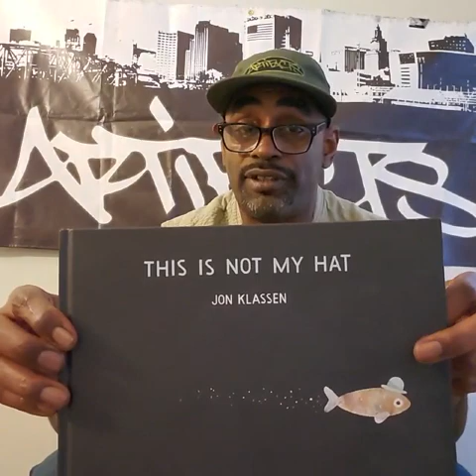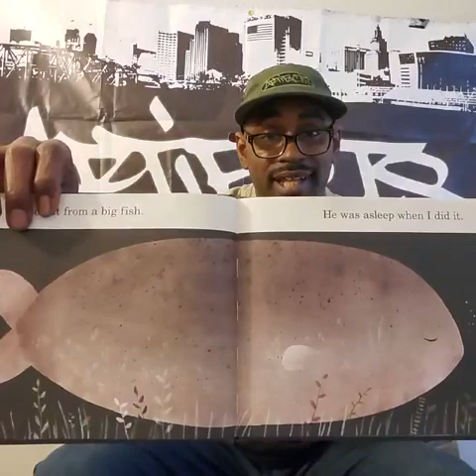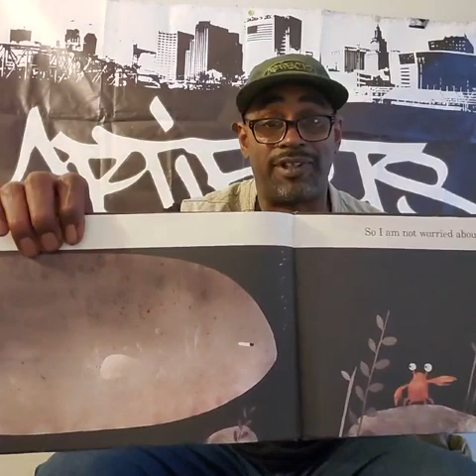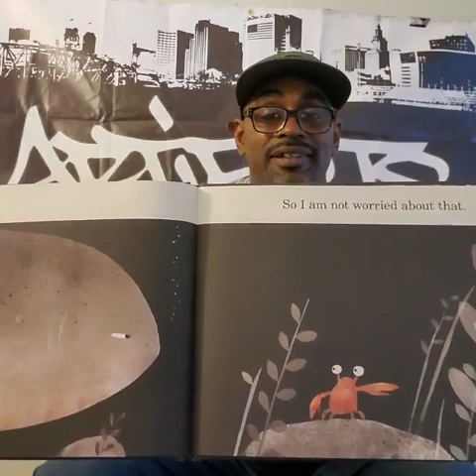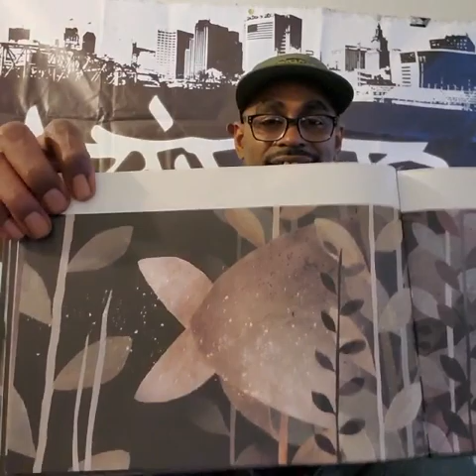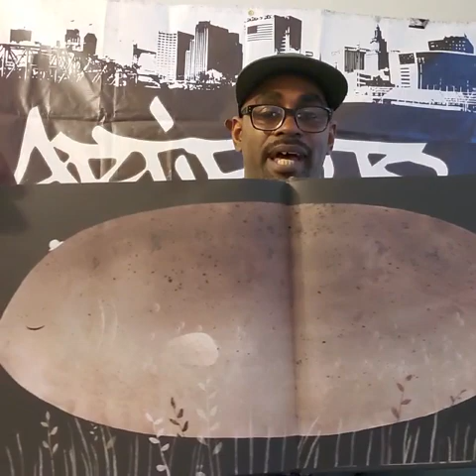El Da Sensei reads ‘This Is Not My Hat’ by Jon Klassen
Date reading first aired: Friday 15th May 2020

One of hip-hop's most consistent MCs! Hailing from Newark, New Jersey, he first became known in the mid 1990s as one half of the legendary group Artifacts alongside Tame One with DJ Kaos. The Artifacts' most popular single "Wrong Side of Da Tracks" paid special homage to graffiti art, as they were graffiti artists themselves. Other of Artifacts' popular hits include "Easter", "C'mon wit da git down" and "The Ultimate (You Know The Time).After the group disbanded in 1997 he went on to work on numerous solo projects. In 2002 El finally dropped his debut solo album ‘Relax, Relate, Release’ through Seven Heads Entertainment. The album featured guest appearances from Sadat X (of Brand Nubian), J-Live, Organised Confusion (Pharaoh Month and Prince Po), Mike Zoot & F.T., Asheru and others. In 2015, at The 14th Annual Independent Music Awards, "The Immortals Project Featuring El Da Sensei" won the award in the "Rap/Hip-Hop - Song" category for "On the Rise”. In 2018 El Da Sensei joined forces with Sadat X to collaborate and record and album together called ‘XL’.

El Da Sensei appeared on ’Nicci Cheeks Presents Hip Hop Love Soul’ (Fat City Records) album in 2004 with the track ‘Course of My Life’.

Nicci Cheeks was a London bgirl, DJ, radio host, A&R, record producer and artist manager in her younger days. Nicci had the honour to work with and represent some of the world's most cutting edge artists in hip hop between 1996 and 2006. She is now 'Business Manager and Children's Bookseller' at the multi award-winning Moon Lane Children's Books & Toys and is bringing these two much-loved worlds together to boost morale and spread the joy of reading to children around the world during the Coronavirus pandemic.

This online story time reading for children is for free viewing as part of the worldwide initiative to provide online literary content for children from 19th March 2020 to 30th September 2020.

Title: This Is Not My Hat
Author: Jon Klassen
Illustrator: Jon Klassen
Publisher: Walker Books
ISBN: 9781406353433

This is a Moon Lane Children's Books & Toys, Ramsgate project.

Moon Lane Children's Books & Toys is part of Moon Lane Education, and the wider Moon Lane Group.